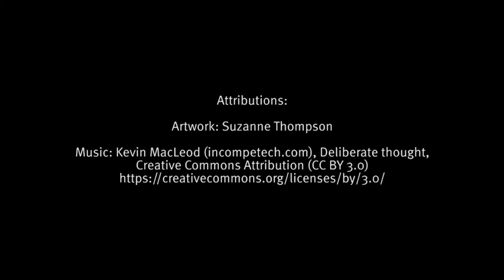Letting the child lead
Learn a great tip from Nathan Wallis about how to enhance the relationship between parents/carers and their children.